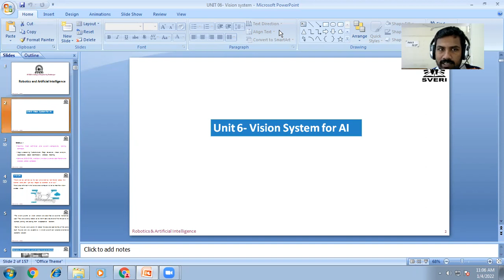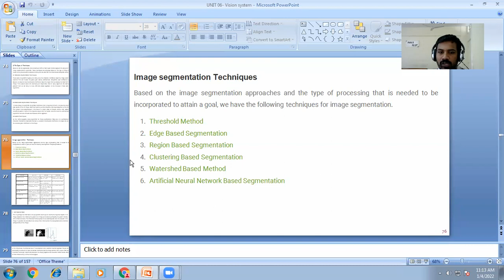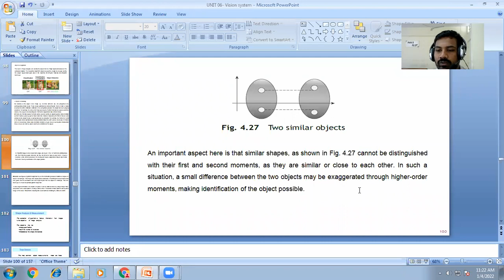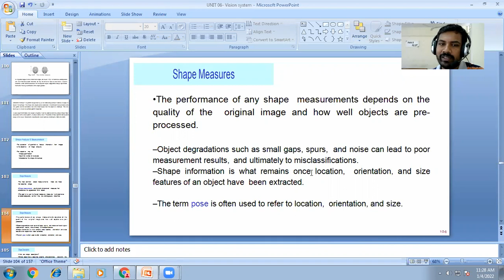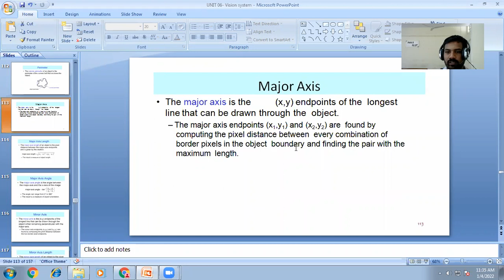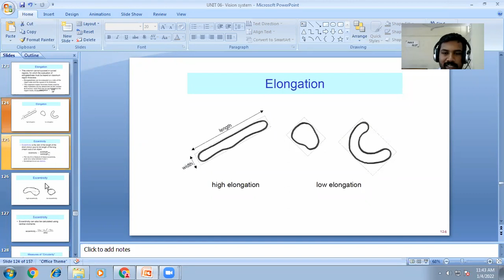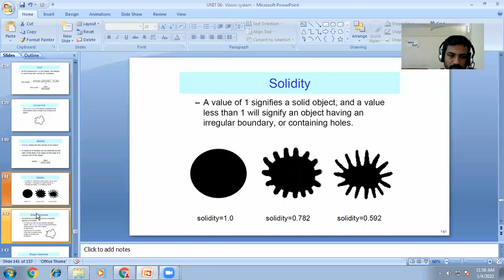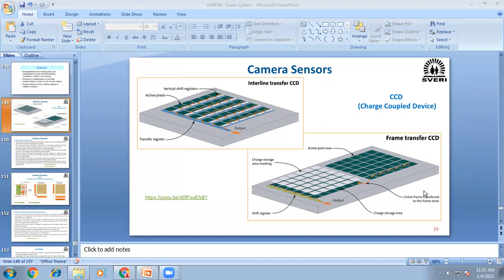Template Matching, Shape Analysis